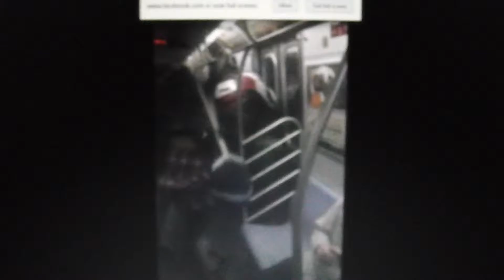TODAY IS OCT 5 2015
WOW SEE THE VIDEO NOW  WINDSOR ONT CANADA  12.42PM